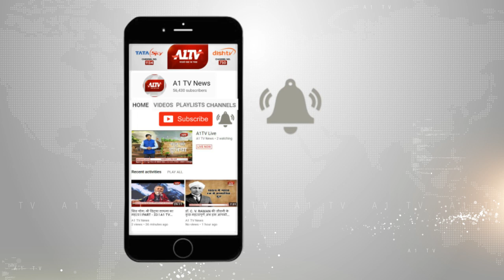भीलवाड़ा : बदमाशों ने मुनीम से लूटी 50 किलों चांदी